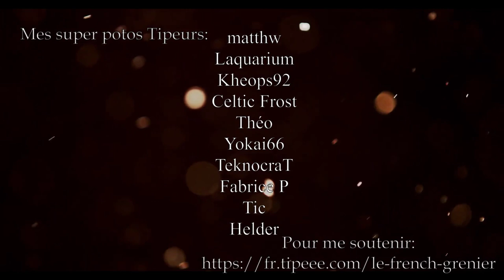UNE IMMENSE TARTINE DE KIFF!! - PIEPER-BAYARD Mle 1909 - Cal. .22 LR - Cat. C-1-c)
Ca fait un peu usine à gaz, et pourtant! C'est super chouette.